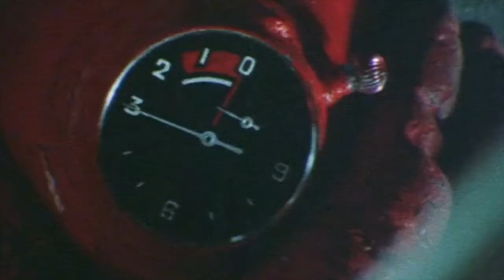CBT.mp4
Footage is from Kamen Rider & Sentai